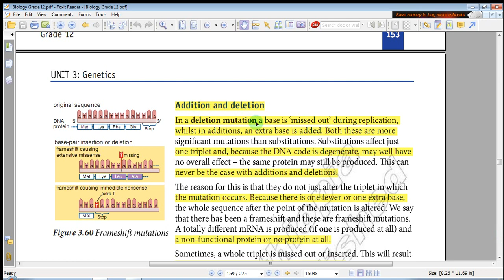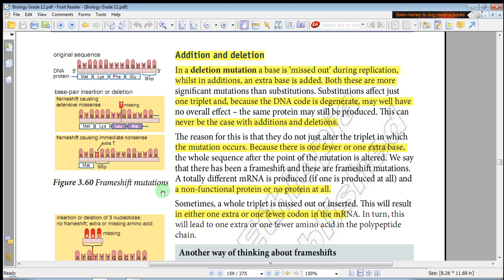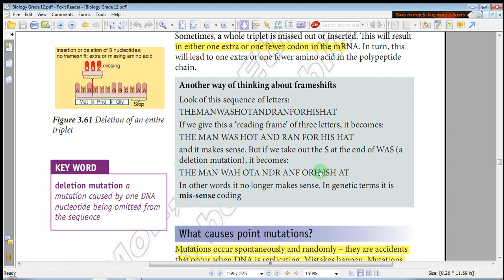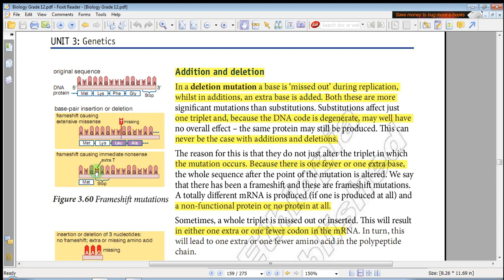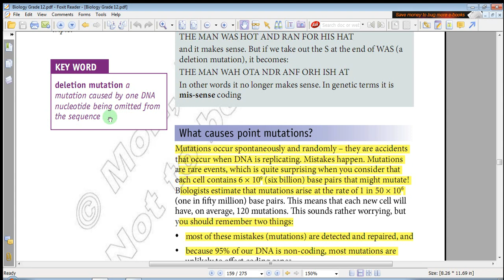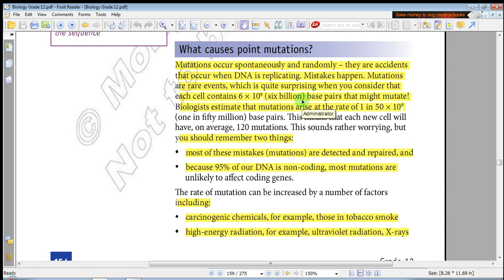Ethiopia Grade 12 Biology - Unit 3 - Part 29 Genetics (የ12ኛ ክፍል ባዮሎጂ - ምዕራፍ 3 - ክፍል 29)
Ethiopia Grade 12 Biology - Unit 3 - Part 29  Genetics  Addition and Deletion   (የ12ኛ ክፍል ባዮሎጂ በጣም ቀላልና ግልፅ በሆነ መንገድ  - ምዕራፍ 3 - ክፍል 29)